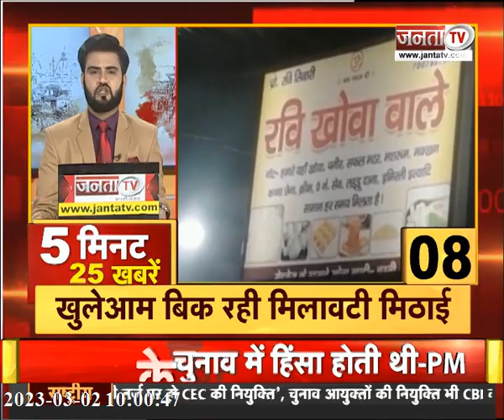2024 के लिए महामंथन || सतीश महाना की नई पहल || देखिए उत्तर प्रदेश और उत्तराखंड से जुड़ी खबरें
2024 के लिए महामंथन || सतीश महाना की नई पहल ||  देखिए उत्तर प्रदेश और उत्तराखंड से जुड़ी तमाम बड़ी खबरें ||